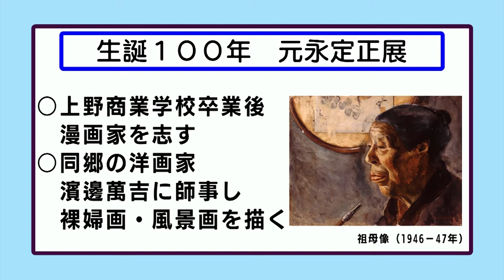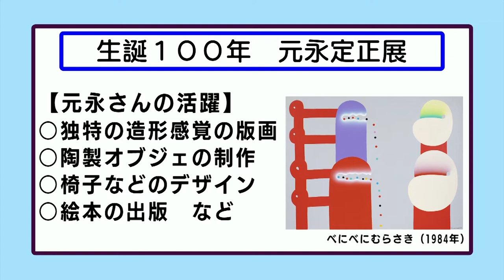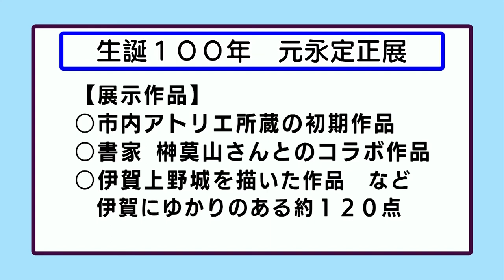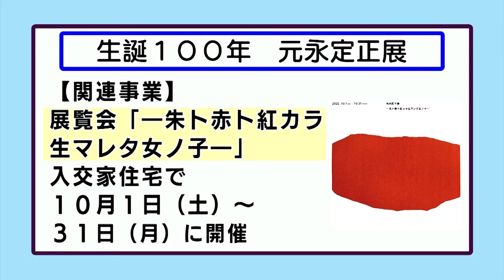おしらせ「生誕100年 元永定正展」（2022年9月19日～9月25日）